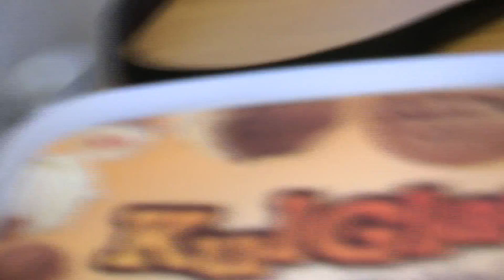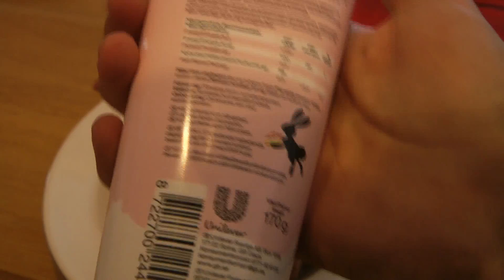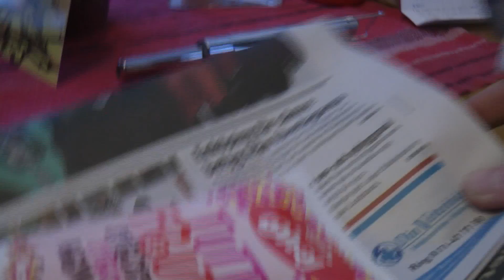Ice Cream Time!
Source: